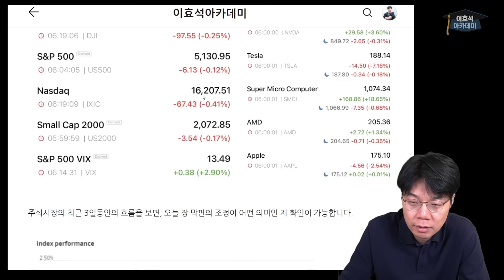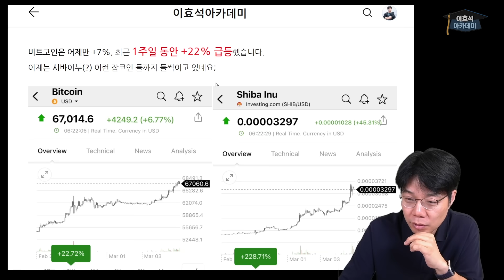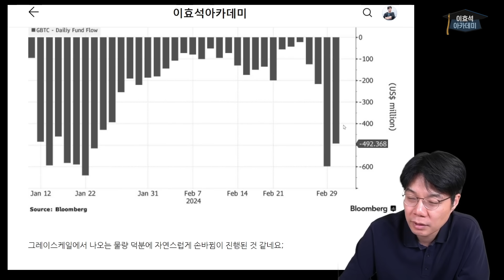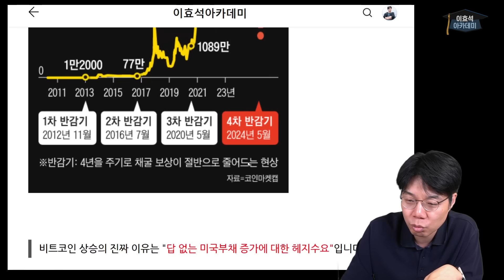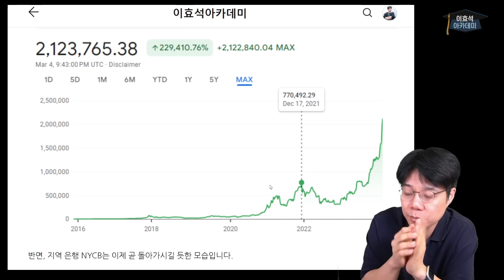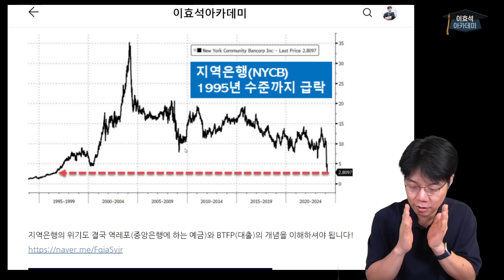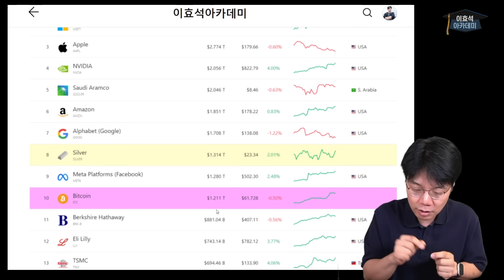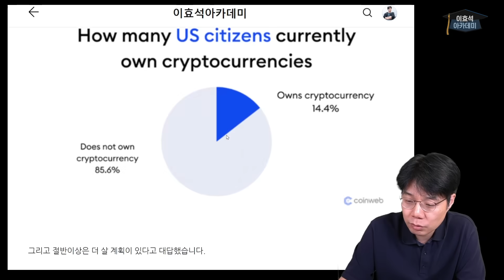[속보효] 비트코인이 상승하는 진짜 이유를 알려드릴게요!